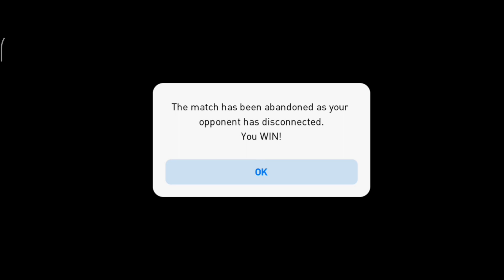BEST 4132 MANAGER RIGHT NOW A RAUZZINI MANAGER REVIEW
PES 2021
PES 2021 Mobile
PES Mobile
Defence Tips
Attack Tips